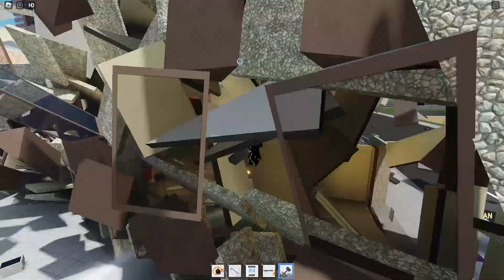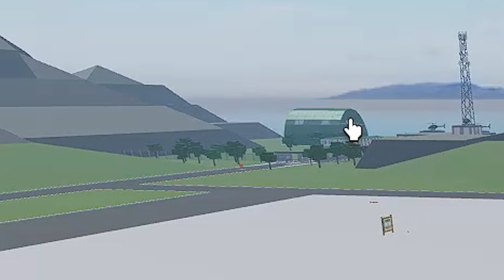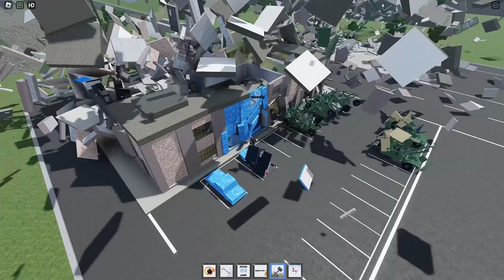DESTROYING A CITY (A Roblox Game)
In this Video I'm gonna be DESTROYING A CITY in ROBLOX! HAVE FUN WATCHING THE DEVASTATION!!! (And my unnatural Acts).
Nobody lives in the City anyways. (Except for this one guy)